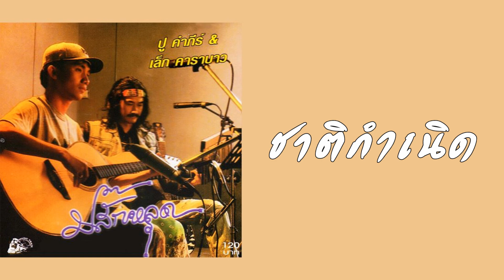ปู คำภีร์ & เล็ก คาราบาว - ชาติกำเนิด (พ.ศ.2536)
"ชาติกำเนิด"
ALBUM : ปลั๊กหลุด
LABEL : รถไฟดนตรี
RELEASED : 1993 (พ.ศ.2536)